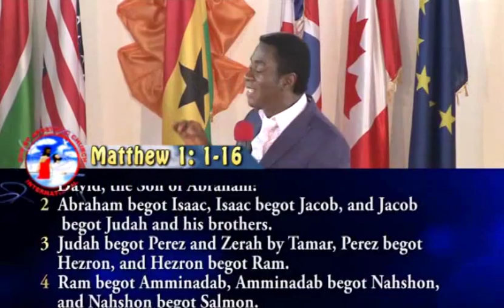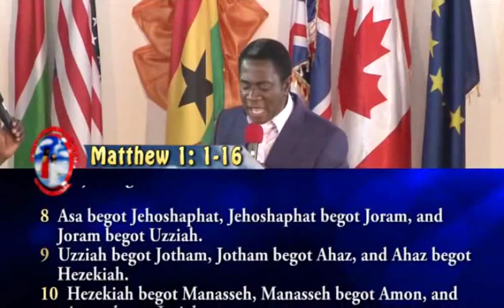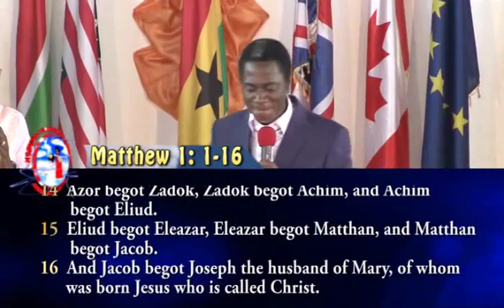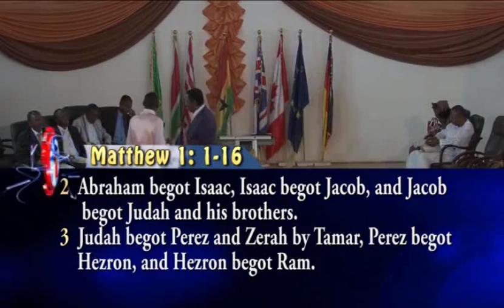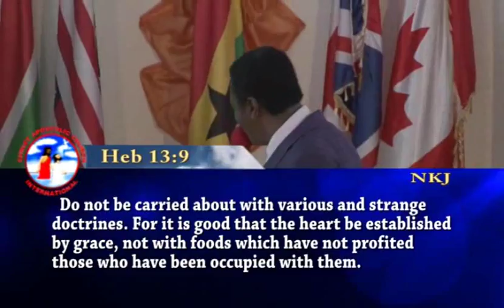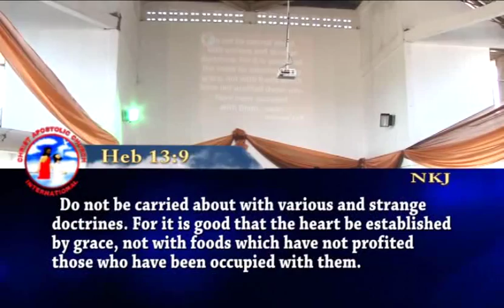Empowered By Grace For Transformation1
Apostle E.O.K Donkor (General Secretary) Visits La Assembly Accra.